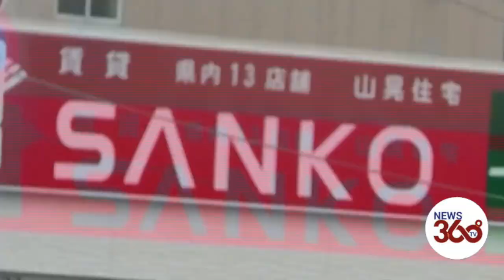Who is Tetsuya Yamagami, the man who shot Japan’s Shinzo Abe?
Former Japanese Prime Minister Shinzo Abe, died on Friday (July 8) after he was shot in Nara, Japan, by a 41-year-old man identified as Tetsuya Yamagami. Tetsuya Yamagami reportedly told the police he was dissatisfied with Shinzo Abe and wanted to kill him. A witness to the attack claimed he did not attempt to escape after the shooting.

Few details were immediately available on Yamagami, but he was previously in the Japanese navy, known as the Japanese Maritime Self-Defence Force (JMSDF). Abe, Japan’s longest-serving PM, remained critical for a few hours after he was shot in his chest during a public event. This is the first time in around a hundred years that a sitting or former premier of Japan has been assassinated, according to a Reuters report.

Who is Tetsuya Yamagami?
Tetsuya Yamagami was apprehended by security forces present at the scene immediately after the shooting, and a gun was recovered from the area. Police arrested Yamagami on charges of attempting murder, according to Japan’s NHK World news organisation.

NHK said that Yamagami told investigators that he was “dissatisfied” with the former Prime Minister and intended to kill him. However, he also said that he “did not resent Abe’s political beliefs.”

A report by the AP said he was responding calmly to questions. He said that he had plotted to kill Abe because he “believed rumours about the former leader’s connection to a certain organisation that police did not identify,” the AP said.

Police said he used a handmade gun. They confiscated similar weapons and Yamagami’s personal computer after raiding his one-room apartment nearby, the AP reported. NHK said those living nearby were told to evacuate.

Yamagami lives in Nara city, where he shot Abe. Nara has mostly elected officials from Abe’s party, the Liberal Democratic Party, which has more or less remained in power in Japan since 1955 except for a few brief periods.

The Japan Times reported that Yamagami did not seem politically active, quoting a source from his former company. He had quit his job at a manufacturing company in May for health reasons after working there since 2020, the source was quoted as saying.